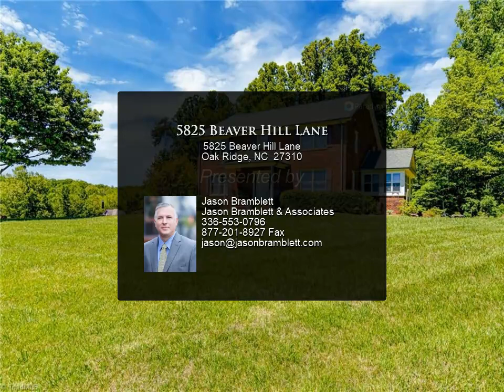5825 Beaver Hill Lane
Bring your horses! Over 11 gorgeous acres in desirable Oak Ridge! This all brick traditional home features a spacious eat-in Kitchen w/stainless steel appliances & breakfast bar. Great Room has a wall of built-in shelving surrounding a fireplace with wood stove insert. Hardwood floors in LR, DR, Kitchen and Entry. Cheerful Sunroom overlooks a private, tranquil backyard. New HVAC on upper level. Large Rec room in Basement. Don't miss this great opportunity!

3 full bath

Jason Bramblett
Jason Bramblett & Associates